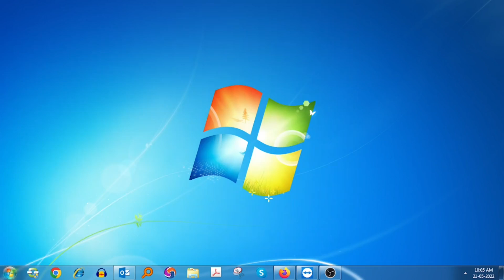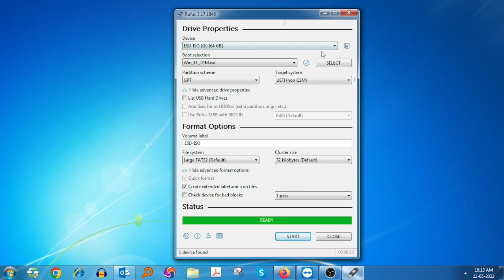how to make bootable usb windows 10 | windows 11 bootable usb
windows 10 bootable usb | windows 11 bootable usb | in this video will help to learn howto windows10 bootableusb .

00:00 : windows 10 bootable usb
00:35 : bootable usb windows 10r
02:31 : Outro